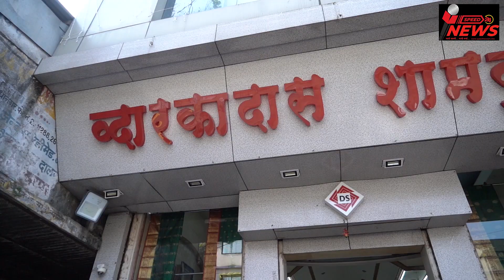अक्कलकोट येथे श्री स्वामी समर्थ इच्छापूर्ती पदयात्रा चित्रपटाचा शुभारंभ | speed news 24